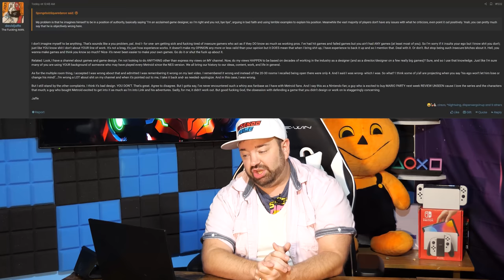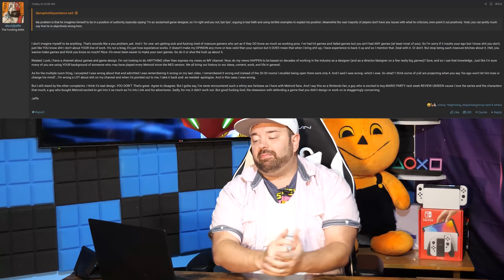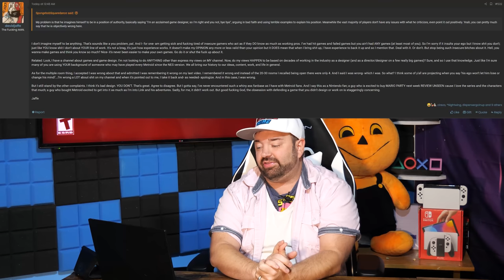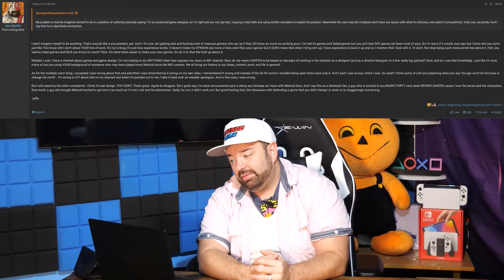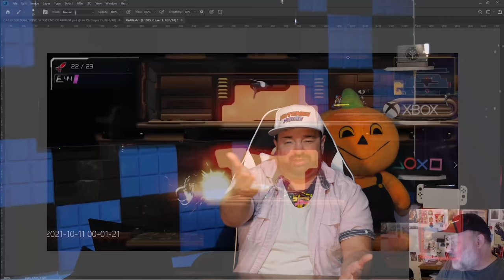Amazing Switch News Dropped & EA Gets What It Deserves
00:00 Intro
00:57 Developer Blasts Metroid Fans
12:11 EA Loses FIFA License For Good
15:55 Nintendo Gets Ratioed
18:54 Sora Releases and Smash Ultimate Sales Explode